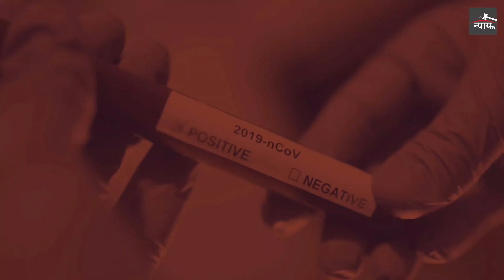क्या पतंजलि के करोना पीठ में फैल गया है करोना? रामदेव ने क्या कहा?